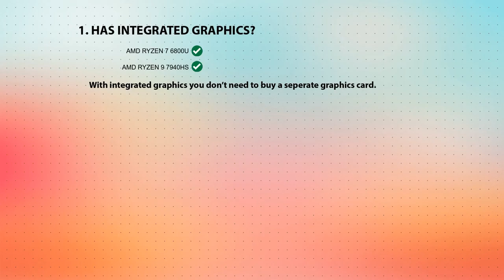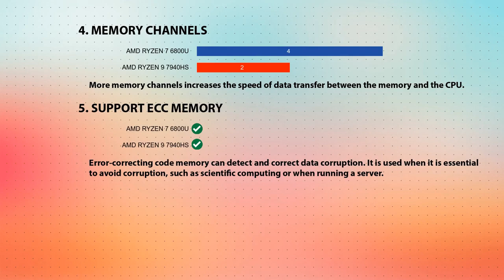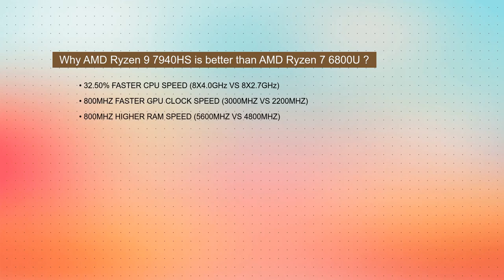AMD Ryzen 7 6800U vs AMD Ryzen 9 7940HS Technical Comparison